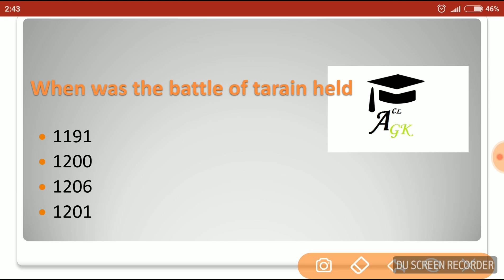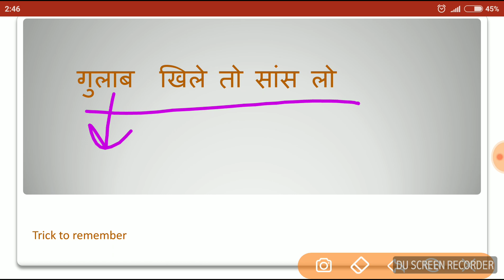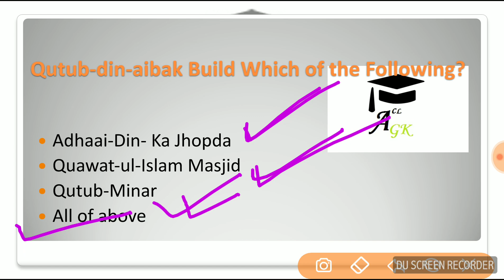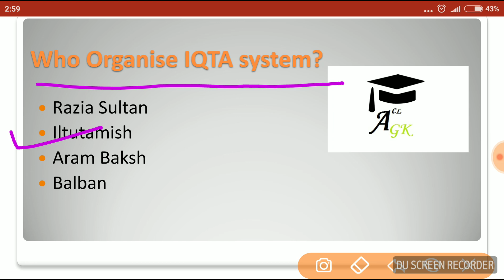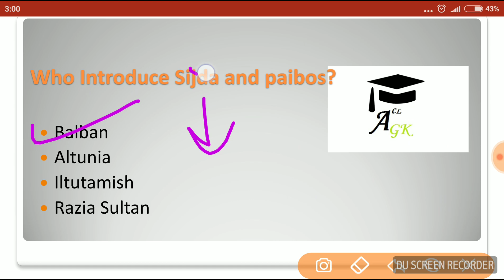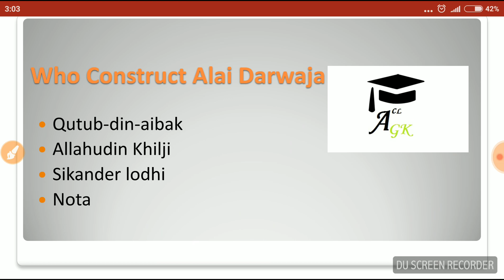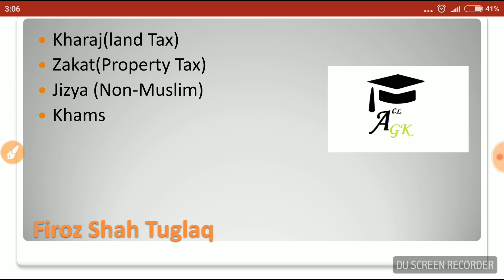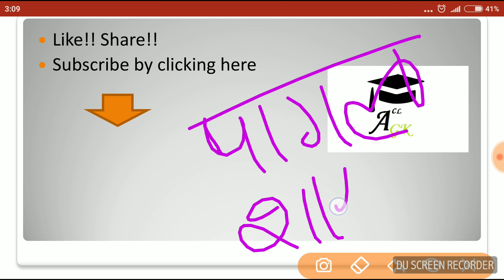Excepted Mcq On Medieval History. ||SSC-CHSL||PATWARI||PSPSCL||EC KANUNGO||AFCAT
This video contains all the imp mcq that will help in upcoming Chsl exam, Pspcl exam Ec Kanungo and many more..
If the Like the video then Hit Like Button. And do share for That this video become fruitful to Many.